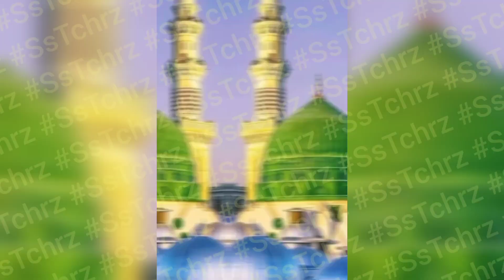SsTchrz | Jumma Mubarak | Assalam Alaikum | Whatsapp Status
Jumma Mubarak | Assalam Alaikum |